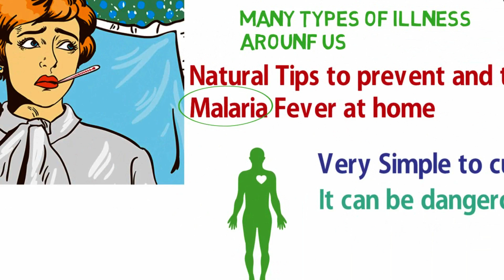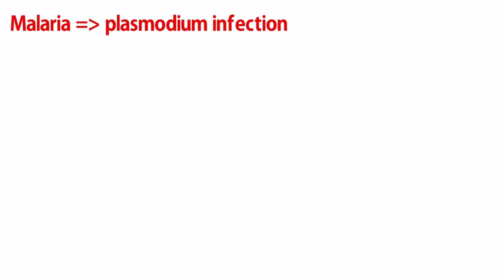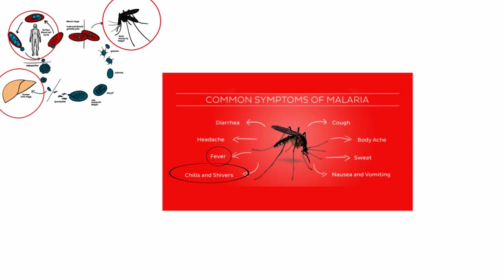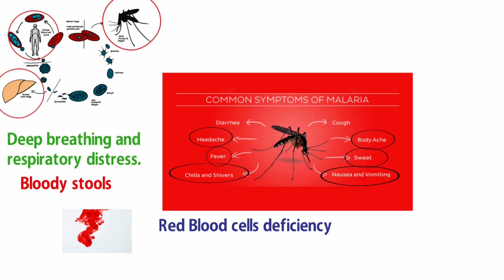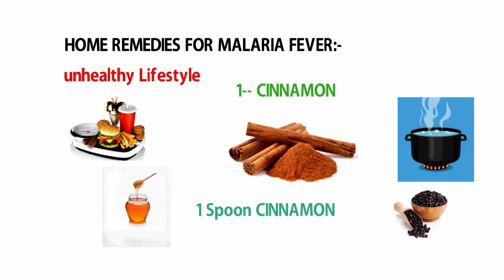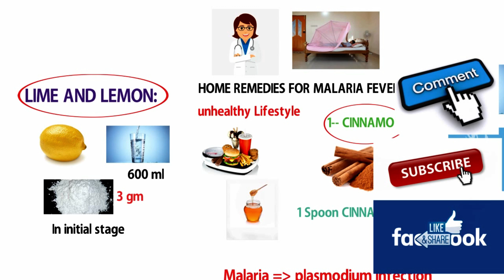मलेरिया का जड़ से सफाया करे सिर्फ एक हफ्ते में इस नुस्खे | Malaria Cure With Home Remedies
You can cure Malaria with simple home remedies these home remedies are very effective and you should try it.

Increase your HEIGHT by these product:-

Camel Milk

Almond (बादाम )

Yoga Mat

Ashwagandha Powder

Samson Go Mic I Used

Install Filpkart app